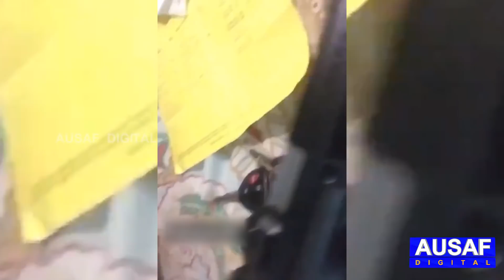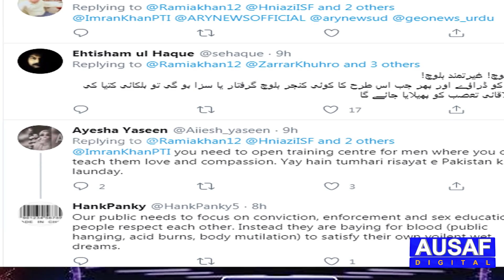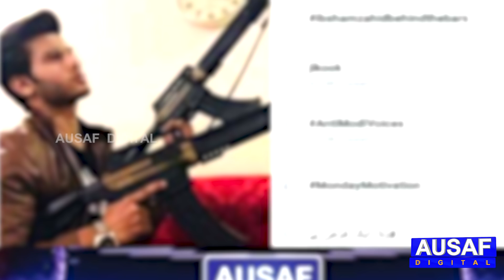Who is Ibsham Zahid and why is He Trending in Pakistan? || Ausaf Digital